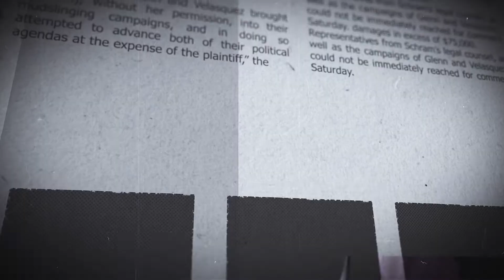Annette Glenn - Cruel